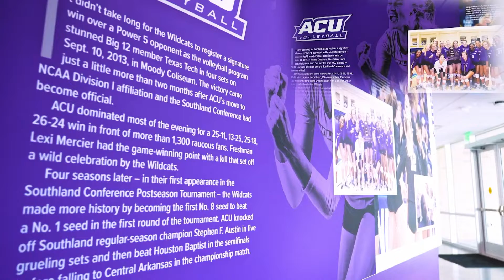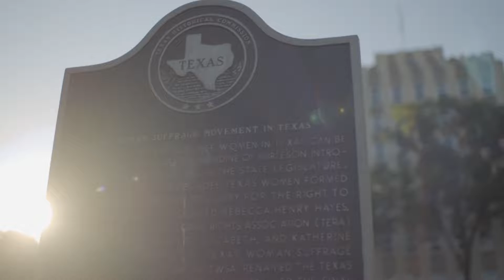OU vs ACU VBALL 9:13:22 PGM